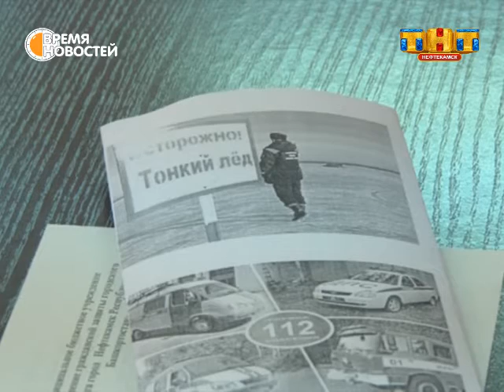Не ходи по тонкому льду!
В преддверии весны  нефтекамцам напоминают о правилах поведения на льду. В конце февраля – начале марта поверхность рек и озер становиться особенно обманчивой. А мнимая крепость льда может подвести многих. Профилактические мероприятия начали проводить  не просто так.